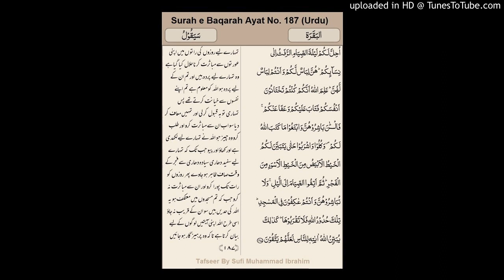Surah Baqarah Ayat 187 (Urdu)